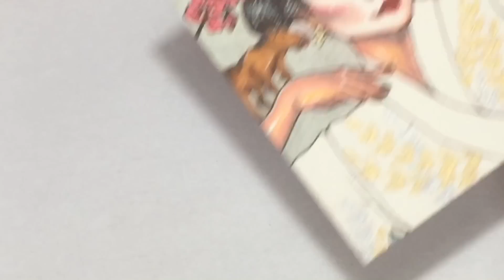Inktober 23: Winter Familiar "Snowy Owl"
Hi guys! Today marks the 23rd day of Inktober 2016! I am combining prompts from multiple artists, including the creator of Inktober, Jake Parker.

WANT TO PURCHASE ANY OF THESE? Only $15 each!
Every Inktober drawing will go to bettering my YouTube channel.

WANT TO KNOW MORE ABOUT THE SUPPLIES?
There's a video for that ;)